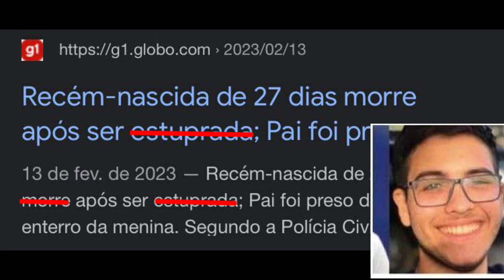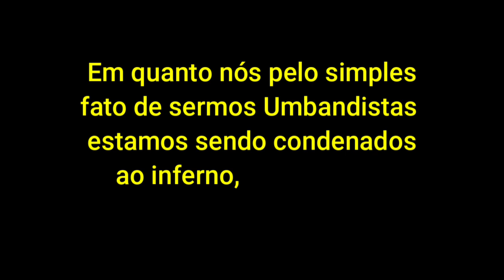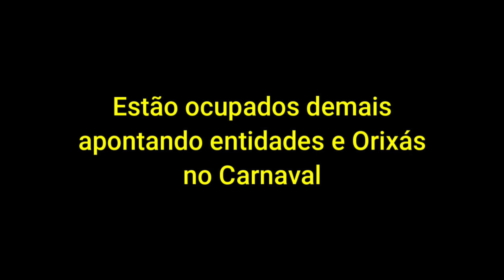O Demônio tb é Cristão?!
O Demonio tb é Cristão?!
Como vemos no BBB, automaticamente muitos já julgam ser do mau quem é da Umbanda, e ser do bem quem é Cristão.
Pois saiba que a Umbanda é Cristã também, e que jamais devemos julgar um livro pela capa.

Ajude na reforma do nosso terreiro em Itanhaém
Denis S. Ferraz (esposo da Perola e tb sacerdote da casa)